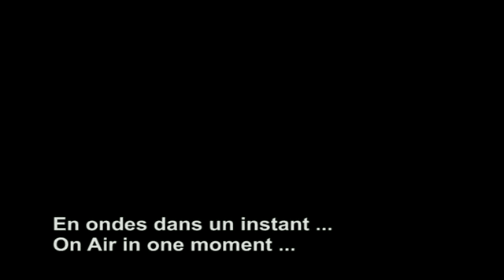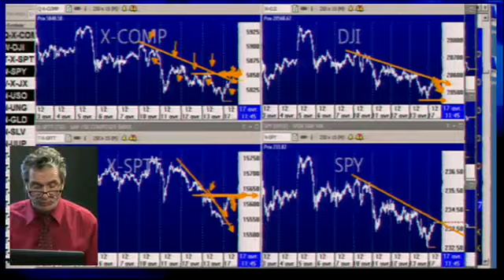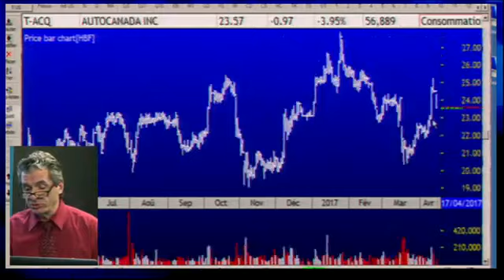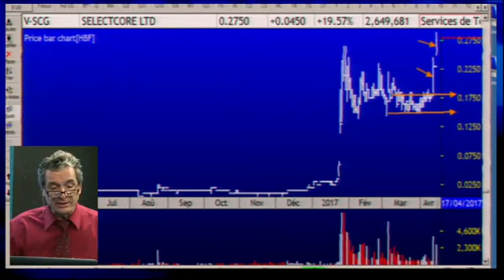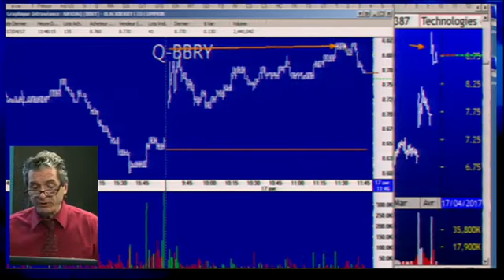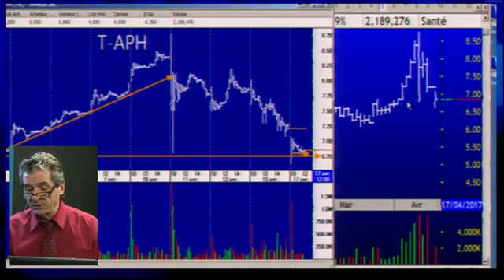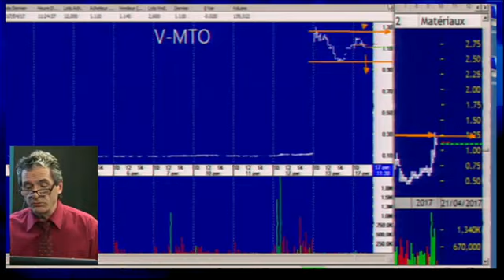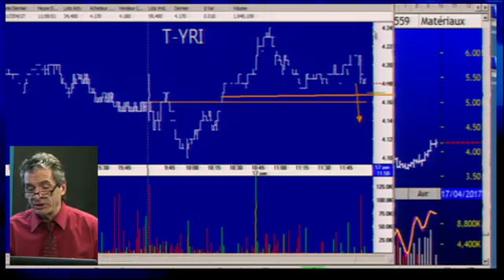Le feu de l'action avec Michel Carignan